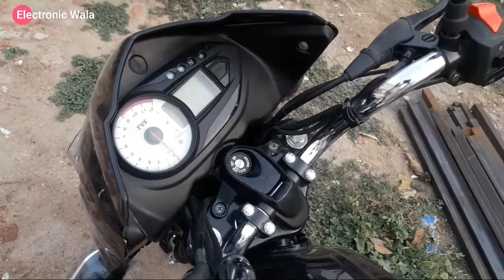TVS Victor Walkaround Video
Maximum power 7.06 kW  @ 7500 rpm
Fuel system Carburettor
4 speed gearbox constant mesh Clutch Wet  multi plate type
Front and rear brake drum
Self start
Tubeless tyres